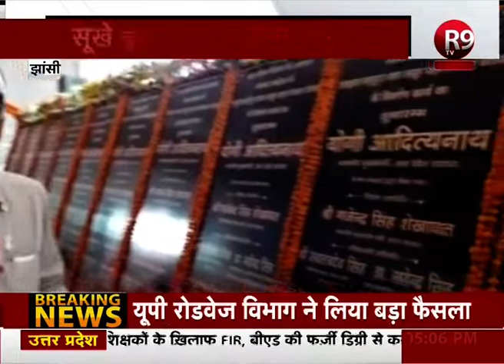झांसी में CM योगी ने बुंदेलखंड को दी बड़ी सौगात - अब पहुंचेगा हर घर पानी...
झांसी में सीएम योगी ने बुंदेलखंड को बड़ी सौगात दी है...मुख्यमंत्री योगी अदित्यनाथ ने जिस तरह बुंदेलखंड को हर घर मे पानी पहुंचने की योजना की शुरूआत की है... वो लोगों में चर्चा का विषय भी है और लोग उसकी सराहना भी कर रहे हैं.

WATCH R9 TV: TATA SKY-586, DISHTV-713, AIRTEL-352, DEN-342, NET VISION-217, SITI-365